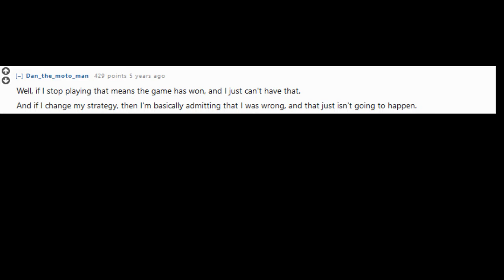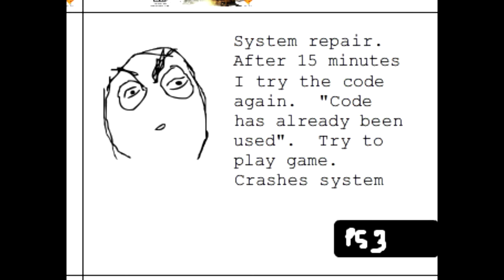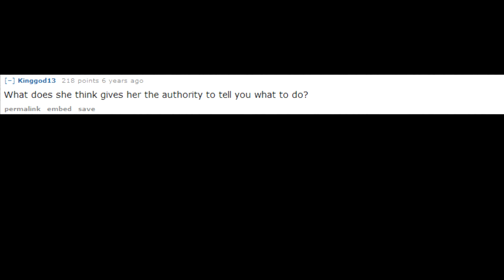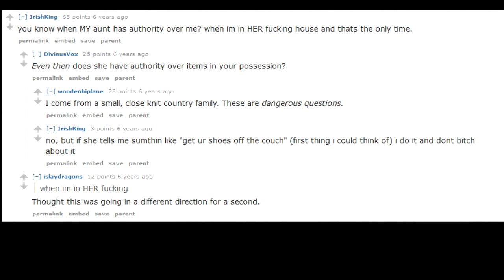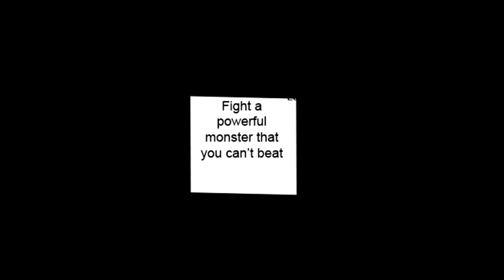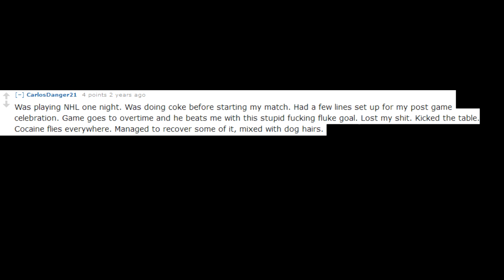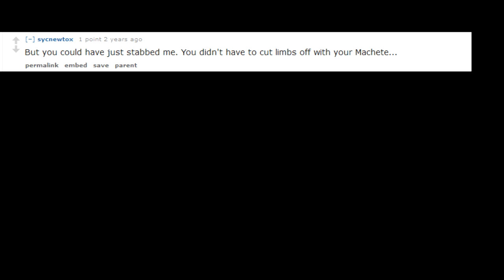Reddit's Video Game Rage